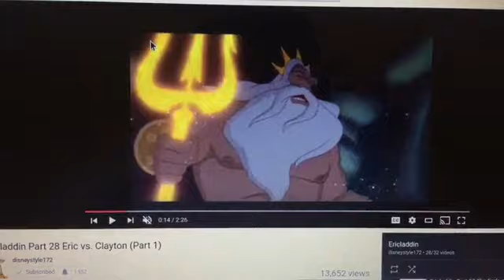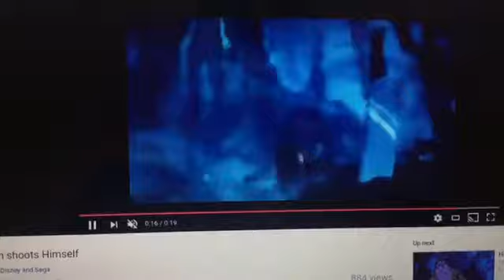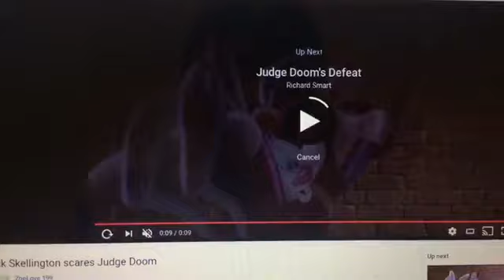Hotel Transylvania (DisneyCartoon Fan Style) Trailer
King Triton (The Little Mermaid) as Dracula
Owl (Winnie the Pooh) as Dracula (Bat)
Ariel (The Little Mermaid) as Mavis
Kessie (The New Adventures of Winnie the Pooh) as Mavis (Bat)
Prince Eric (The Little Mermaid) as Jonathan
Danny (Cats Don't Dance) as Frankenstein
Sawyer (Cats Don't Dance) as Eunice
Simba (The Lion King) as Wayne Werewolf
Nala (The Lion King) as Wanda Werewolf
Gurgi (The Black Cauldron) as Grffin the Inssible Man
Jack Skellington (The Nightmare Before Christmas) as Murray the Mummy
Queen Athena (The Little Mermaid 3) as Martha
Flik (A Bug's Life) as Mr Fly
Clayton (Tarzan) as Quasimodo